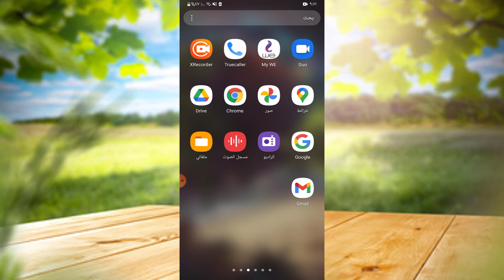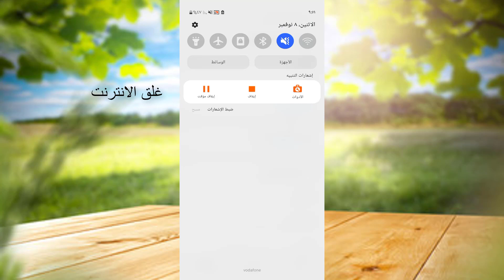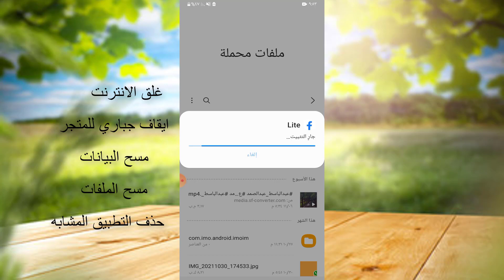حل مشكلة التطبيق ليس مثبتا الحل النهائي مشكلة التطبيق ليس مثبت